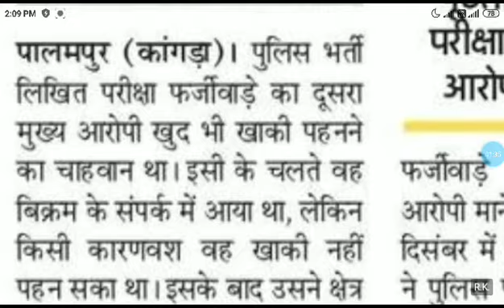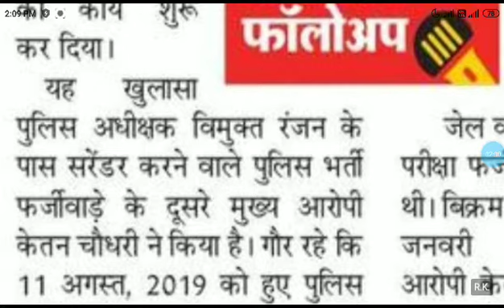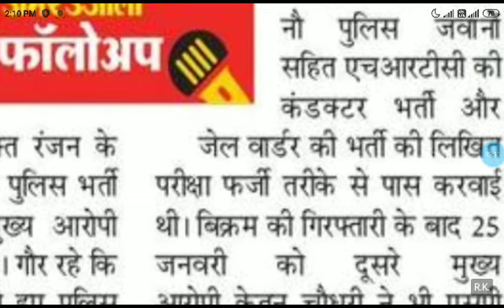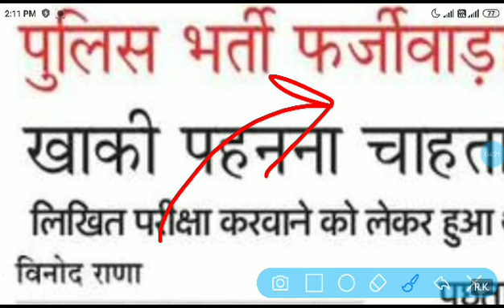HP Police Constable Bharti 2020 Latest News | Hp police constable exam 2019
HP Police Latest news
Himachal Pradesh
Hp govt jobs 2020
Hp police Bharti latest news 2020

Thanks